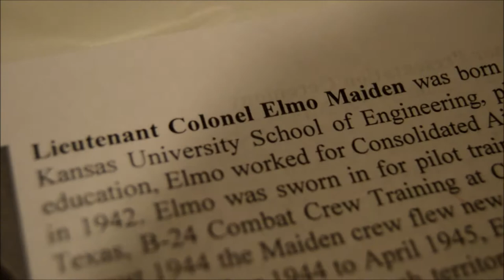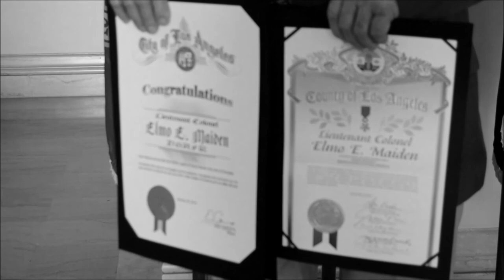French Legion of Honor Medal Ceremony - Lt. Col. Elmo Maiden